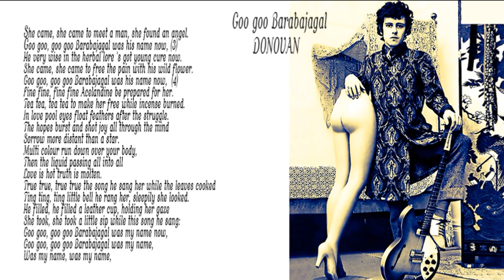Donovan & The Jeff Beck Group - Goo Goo Barabajagal (1969) [with lyrics]